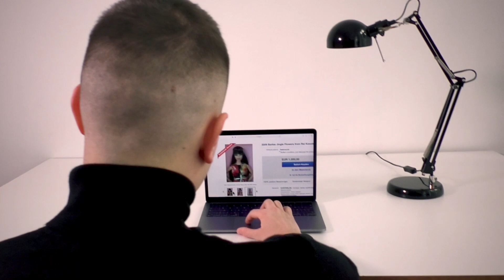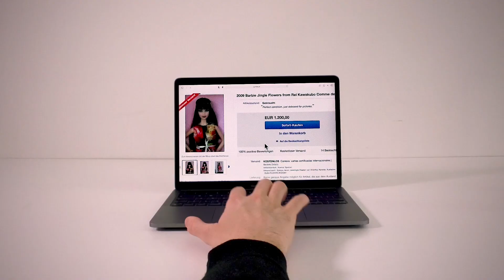FKK - Daddy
Directed by Aglaia Heindl
Filmed by David Schneider
Edit by Parnia Sarraf & Aglaia Heindl
Set Assistance by Brandon Viardo